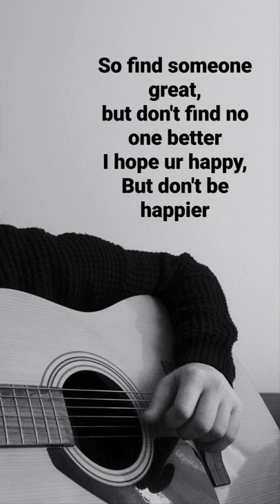happier - Olivia Rodrigo